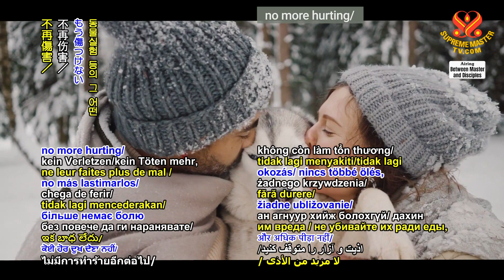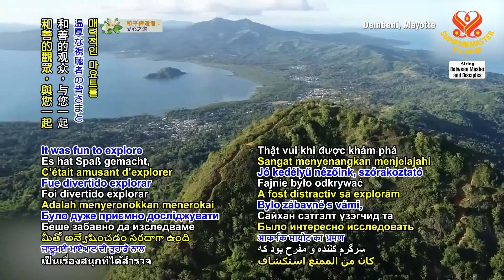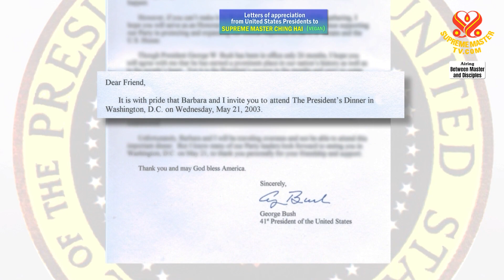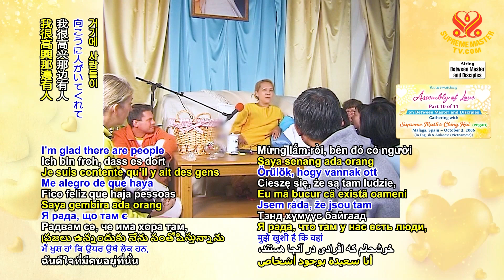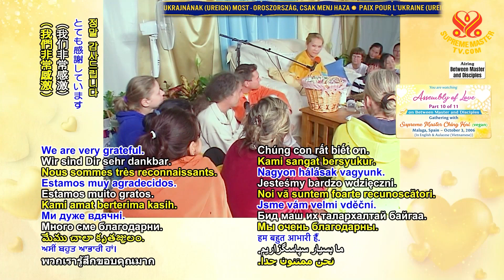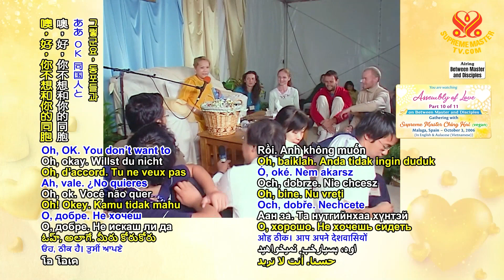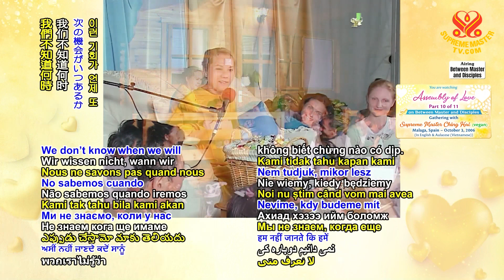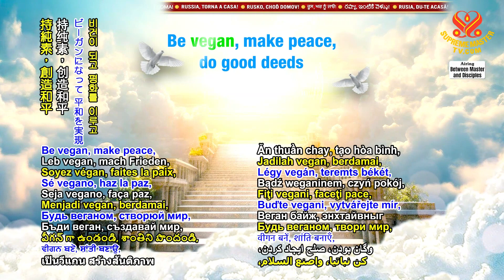2137 BMD Assembly of Love, Part 10 of 11, Oct. 3, 2006, Malaga, Spain